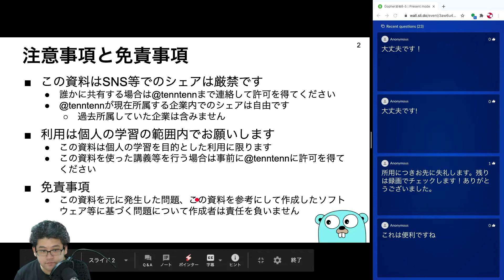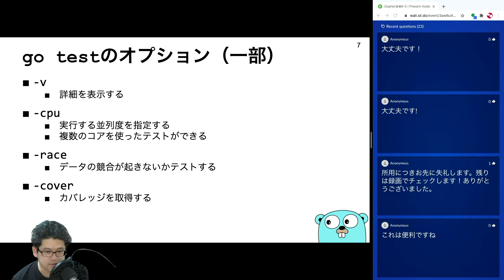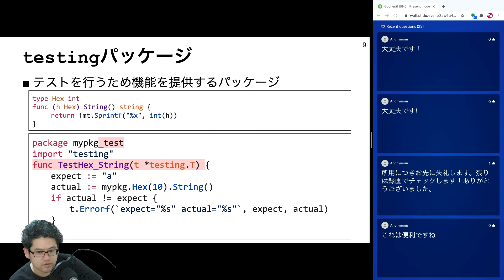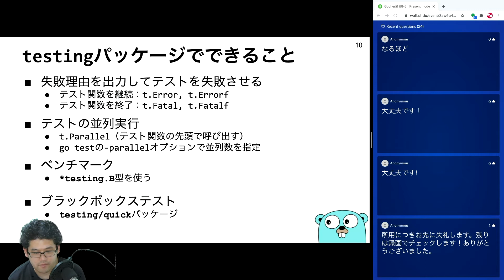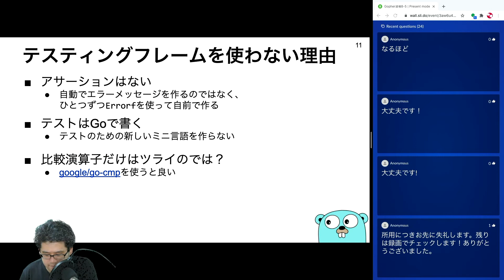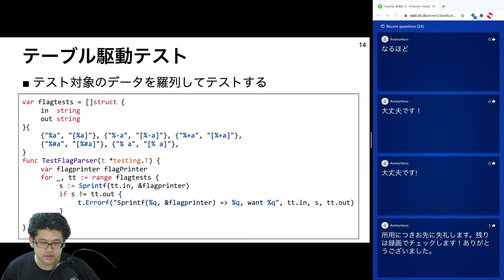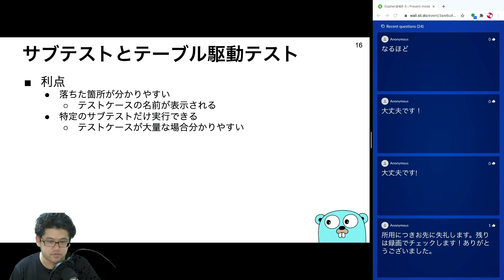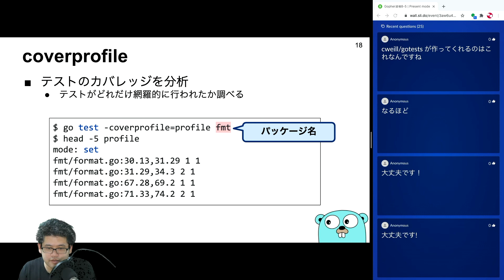8. テストとテスタビリティ - 8.1. 単体テスト - Gopher道場 -